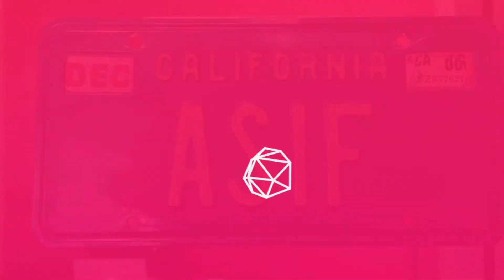5 Questions with Asif Husain - US Head of Brand Marketing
Learn more about Asif Husain and his role as US Head of Brand Marketing at LEWIS.